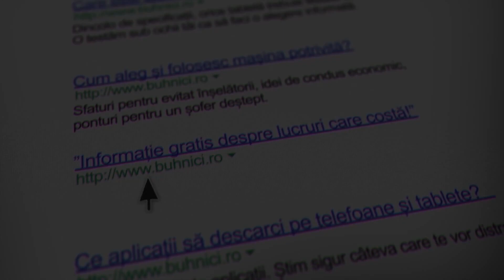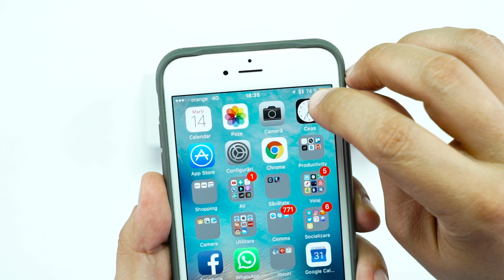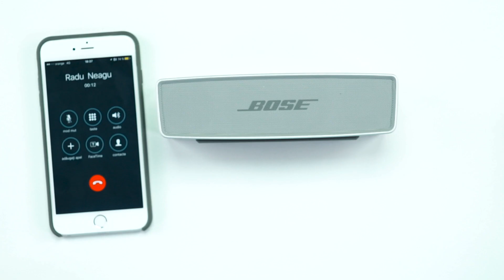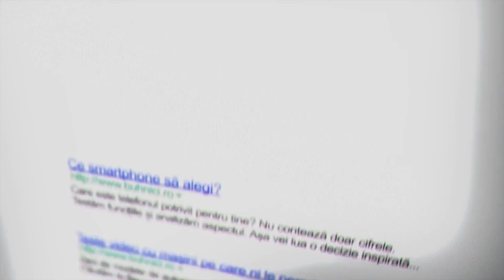BOSE SoundLink Mini II - Am primit mai mult decât mă așteptam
Urmărește acest video-review fără publicitate.